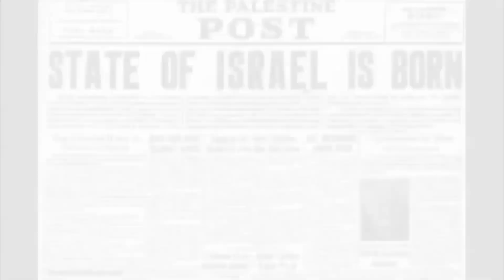"We Want Israel" MUSIC VIDEO-Dawadah Lawya Classic Vids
►Search:"Dawadah Lawya" in all digital stores.(Spotify, Google Play, Amazon, Tidal, Apple Music, Shazam, BandCamp Etc.)

  [House of Lawya Music/Publishing]

*WE ARE THE TWELVE TRIBES OF ISRAEL/JACOB
**PREDOMINANTLY:
-JUDAH=NEGROES
-LEVI=HAITIANS
-BENJAMIN=JAMAICANS/WEST INDIES
-EPHRAIM=PUERTO RICANS
-GAD=NORTH AMERICAN NATIVES
-REUBEN=SEMINOLE NATIVES/ABORIGINAL AUSTRALIANS
-NAPHTALI=HAWAIINS/SOUTH EAST ASIANS/SAMOANS
-ASHER=SOUTH AMERICANS/BRAZILIANS
-ISSACHAR=MEXICANS
-MANASSEH=CUBANS
-ZEBULUN=PANAMA/GUATEMALA/NICARAGUA/ HONDURAS/EL SALVADOR
-SIMEON=DOMINICANS